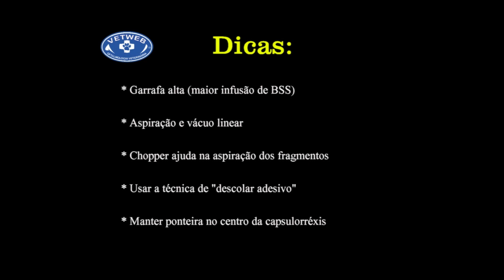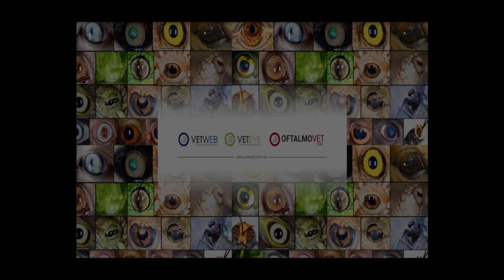Aspiração cortical durante a Facoemulsificação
Neste webinar Dr. João Alfredo Kleiner MV, MSc demonstra a técnica denominada de "descolar adesivo" para uma aspiração eficiente e segura do córtex lenticular após a facoemulsificação nuclear durante a cirurgia de catarata em animais.
Acesse para conhecer nossa plataforma de webinars Oftalmovet Flix.